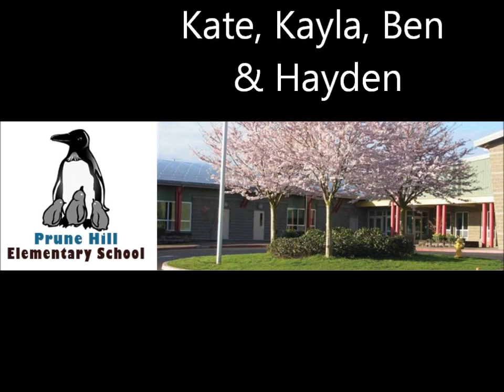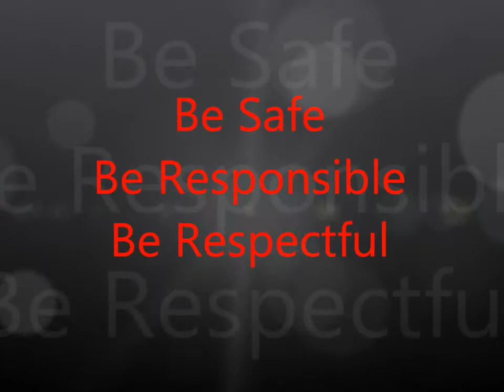KPHE News 11 30 12